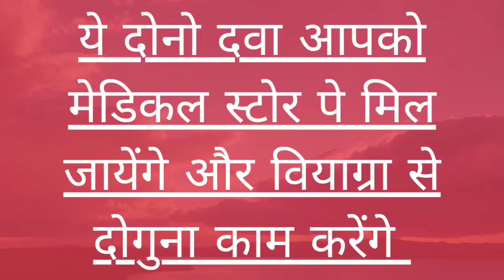Better option than Viagra which is easily available and shows Immediate result